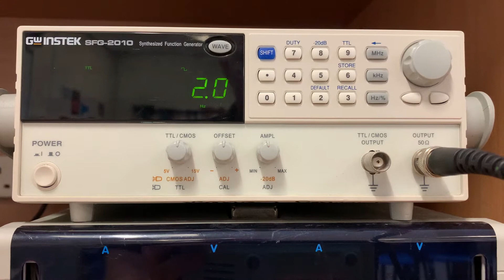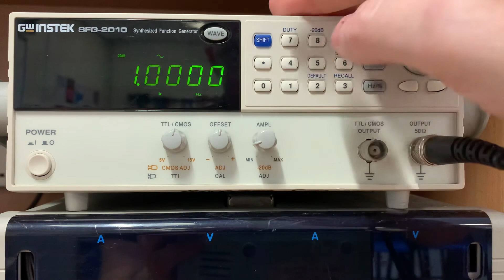Setting up Function Generator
Set up Function Genrator for 1kHz sine wave, 20mV peak to peak.